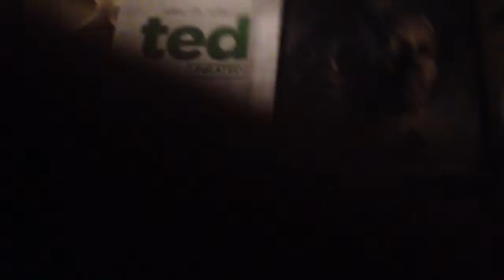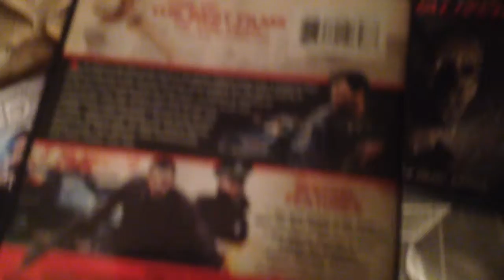All my Boston movies